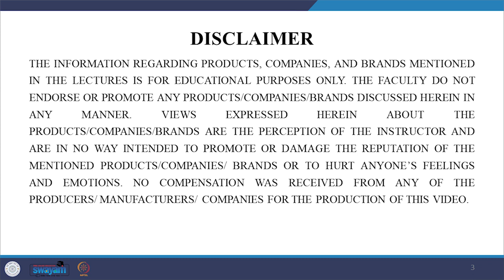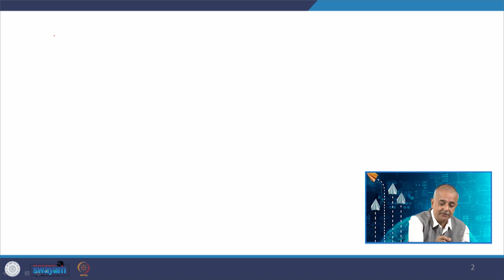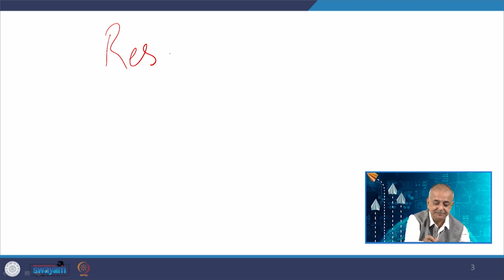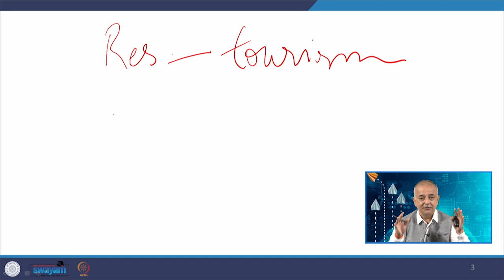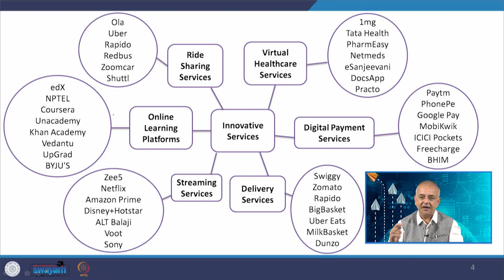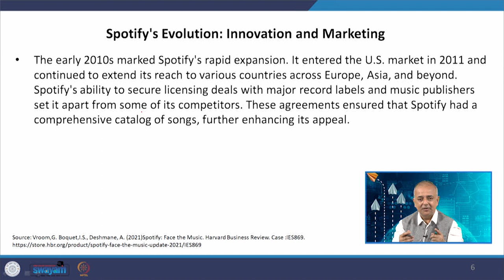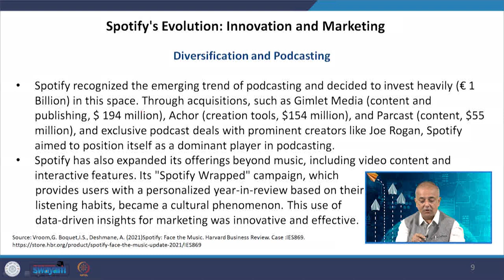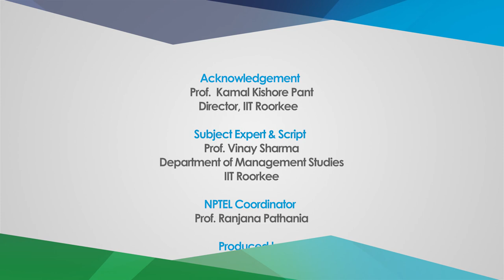Lecture 54: Marketing of Innovation in Service Industry - Part 1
This lecture explains the concept of Marketing of Innovation happening in Service Industry.